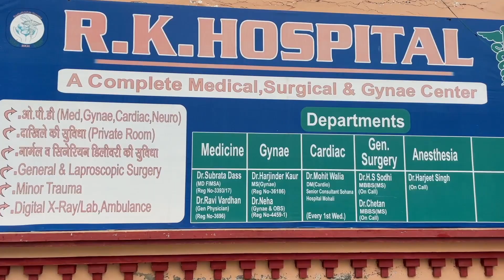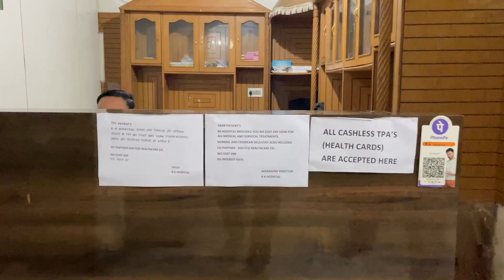ਵੇਖੋ success - ਜਿਲਾ ਬਿਲਾਸਪੁਰ ਦੇ ਇਕ ਛੋਟੇ ਜਿਹੇ ਪਿੰਡ ਕੱਲਰ ਦਾ 23 ਸਾਲਾ ਵਿਕਾਸ ਠਾਕੁਰ ਸਿਵਲ ਜੱਜ